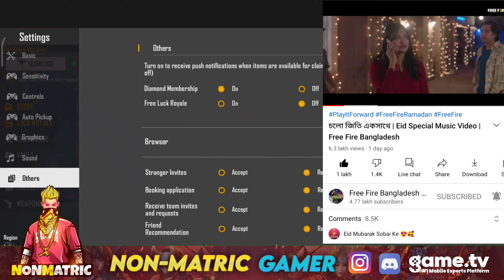Free Fire Eid Music Video Redeem Code | Kiase MIiega ? How To Get Bangladesh Music Video Redeem Code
To take part in our upcoming tournaments, giveaways download the game.tv app
#1 Mobile Esports Platform
Other game.tv guilds for play more 😊

More Social Media Information:)
Booyah Id
3217093

EID VIDEO REDEEM CODE FREE FIRE TODAY
1. free fire redeem code today
2. free fire redeem code
3. eid video redeem code free fire
4. free fire eid special music video redeem code
5. eid special music video redeem code
6. free fire bangladesh official redeem code
7. new redeem code free fire
8. redeem code free fire
9. free fire new event
10. new event free fire
11. free fire
12. free fire world series redeem code
13. free fire new event today
14. garena free firE
15. new update free fire
16. ff redeem code,today redeem code free fire
17. 15 may redeem code free fire
Eid Special Music Video Redeem Code Free Fire | Free Fire Redeem Code Today | Free Fire New Event

Eid Video Rewards Free Fire
Free Fire Eid Video Redeem Code